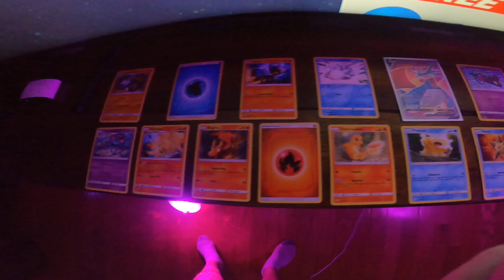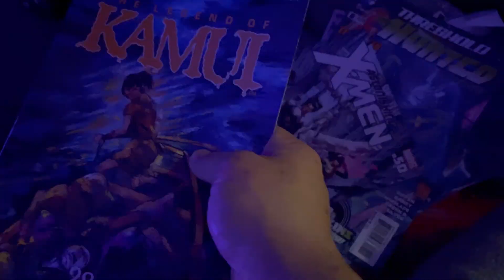24 Hours in My Living Room ( Crazy )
24 Hour video is crazy with nerf gun, dancing around and seeing how bright it is from the outside. Huge shout to @MoreJStu for all the 24 hour videos they upload. Check them out as well. Remember to " Stay Positive with a Happy Smile and Have More CharrierFun ' !